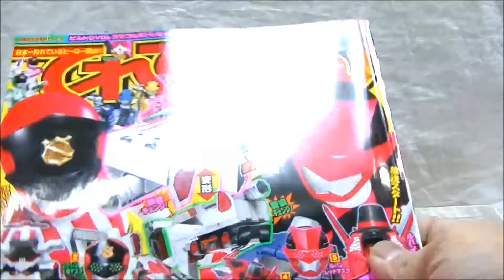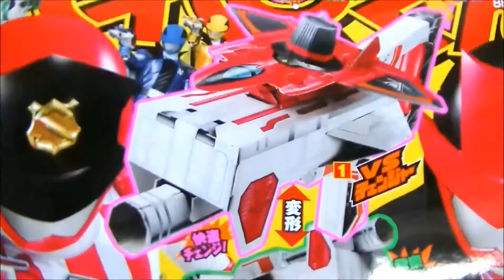【予習する！】てれびくん3月号付録のWレッド完全なりきりセットで怪盗チェンジ！警察チェンジ！を予習！TV kun 2018 03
いよいよ2月11日より放送開始される怪盗戦隊ルパンレンジャーVS警察戦隊パトレンジャーの変身をてれびくんの付録で予習！

怪盗戦隊ルパンレンジャーVS警察戦隊パトレンジャー 先行展示を見てきたり今週末発売の玩具に期待する雑談！

怪盗戦隊ルパンレンジャーVS警察戦隊パトレンジャー 関連動画再生リスト